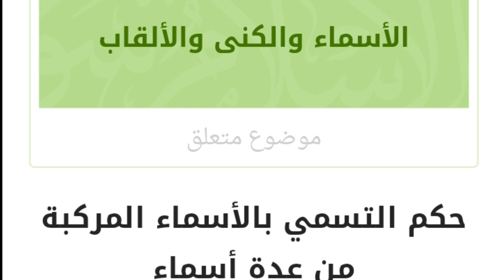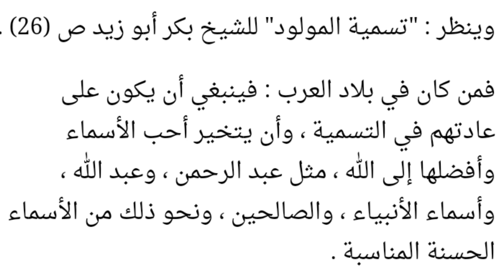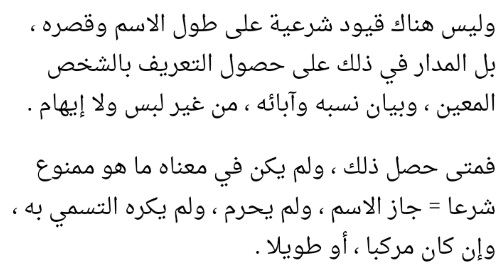Nama Anak Jangan Lebih 1 kata, menyerupai orang barat. 😁